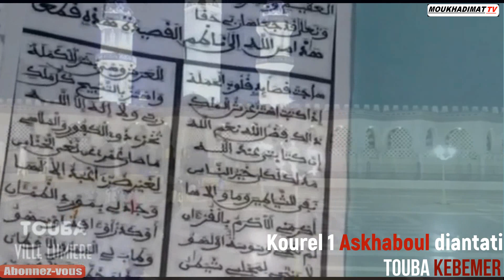Magal Touba extraits khassida choucri lirabine Kourel askhaboul dianati Touba kebemer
Moukhadimat Tv Au Service De Khadimou Rassoul